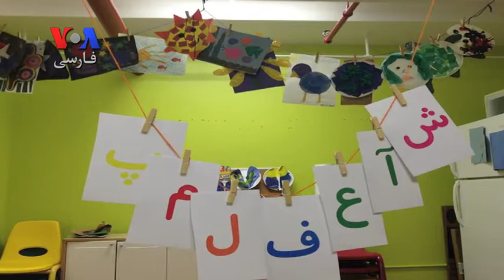ترانه هایی برای کودکان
آیتک آژنگ زاد، موسس مدارس یکی بود یکی نبود در شرق آمریکا در گفتگو با سارا دهقان ، اولین آلبوم موسیقی این مدرسه را معرفی می کند.